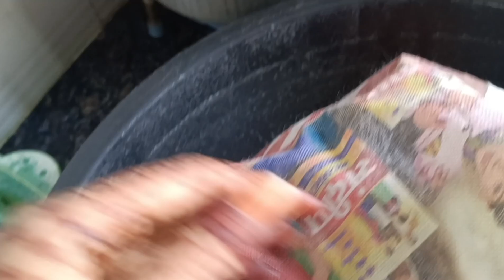Do din bad mili Babu se 🌹😘|| Ghar mai hoi Quran khani 🤲🤲|| padosi behne h shivratri ka upas 🙏🙏